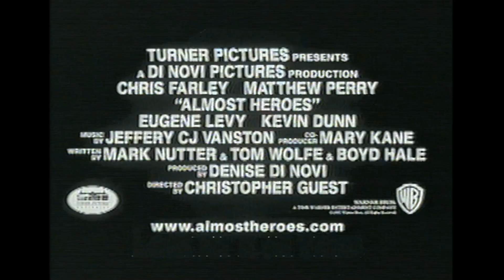Dead guys the movie